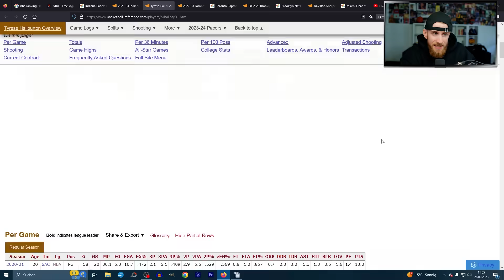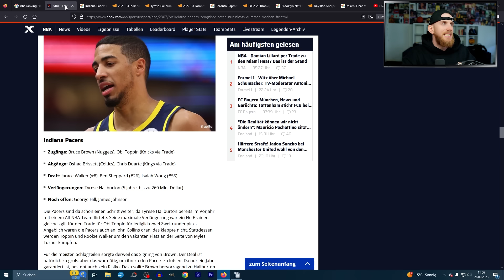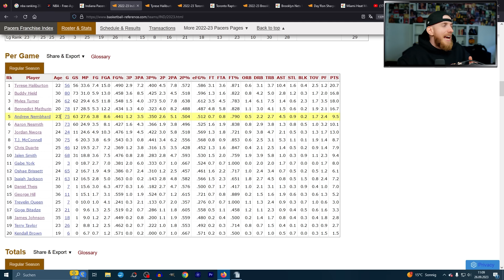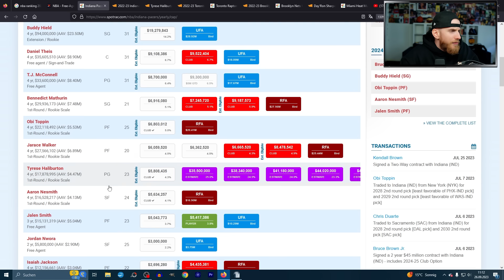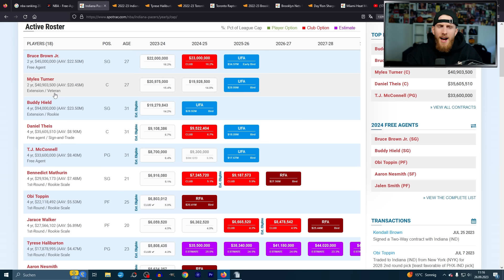Giannis sollte ANGST haben! Haliburton & Pacers übernehmen den Osten | KobeBjoern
Die Indiana Pacers kommen um zu bleiben. Die Preview der Indiana Pacers für die neue NBA Saison 2024. Tyrese Haliburton und die Pacers werden ein echtes Playoff Team im Osten sein. Bennedict Mathurin, Daniel Theis, Myles Turner und der Rest der Pacers wird Giannis Antetokounmpo und MVP Joel Embiid bald sehr viel Angst in den Playoffs machen.